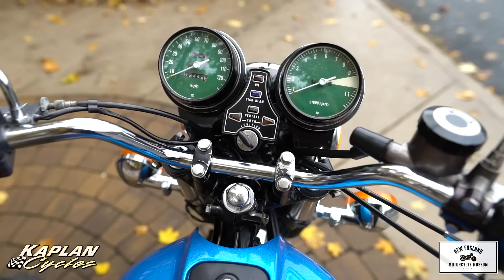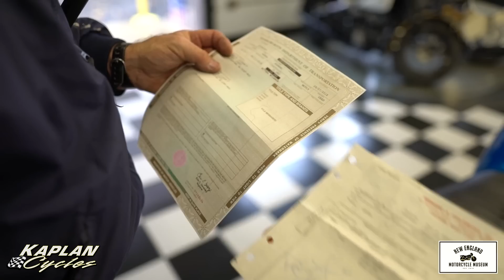1976 Honda CB550 Super Sport